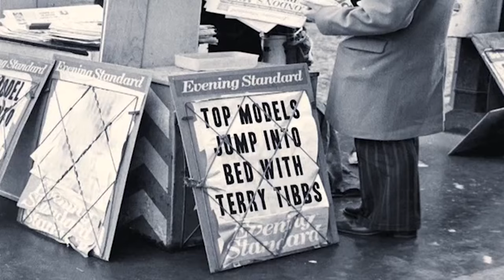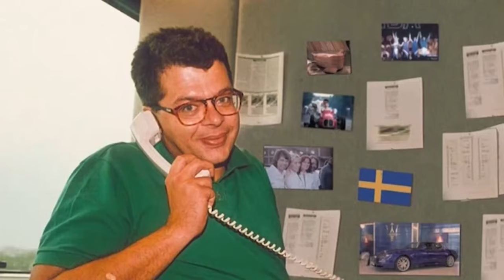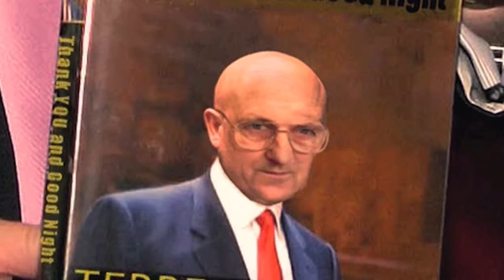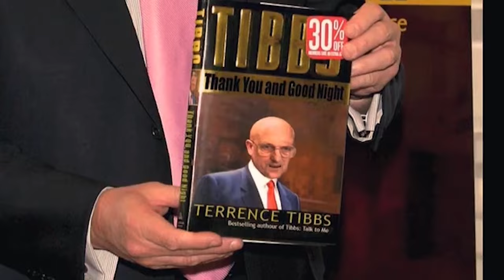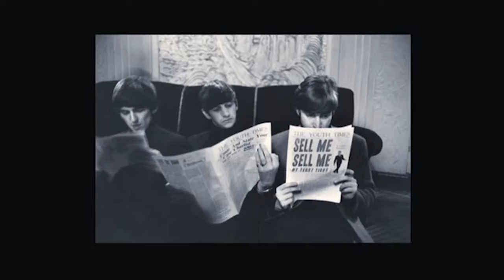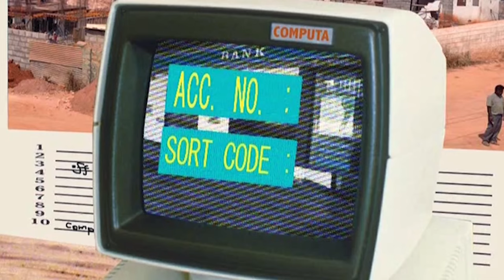BEST Of Terry Tibbs On Facejacker & Fonejacker Compilation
Fonejacker is a British sketch comedy programme broadcast on E4 featuring a series of prank calls involving a number of different characters performed by British Iranian television actor Kayvan Novak. It first appeared in May 2006 and became a full series in 2007.